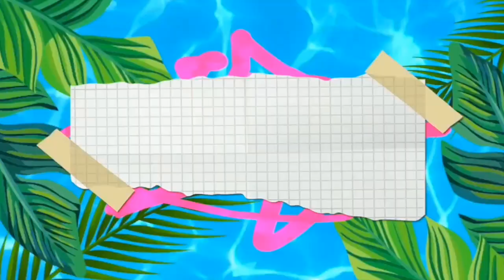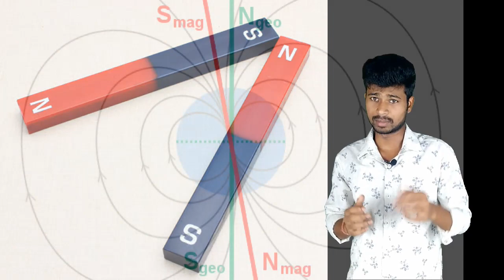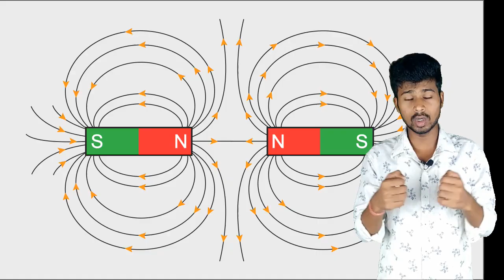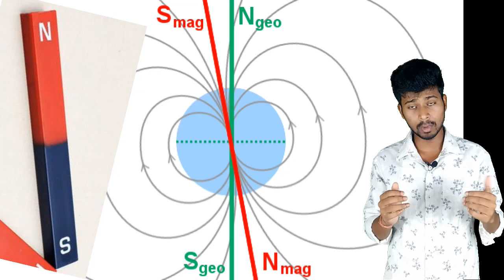ଚୁମ୍ବକ କିପରି ଦିଗ ଦେଖାଏ ? how a magnet shows direction scientific reason behind it ..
ଚୁମ୍ବକ କିପରି ଦିଗ ଦେଖାଏ ?
how a magnet shows direction scientific reason behind it ..
why a magnet shows direction

॥ ସବୁ କିଛି ଜାଣ ବୁଦ୍ଧି ବଢାଅ ॥